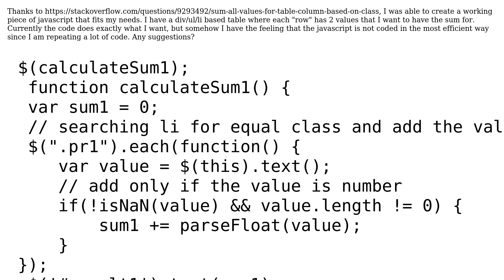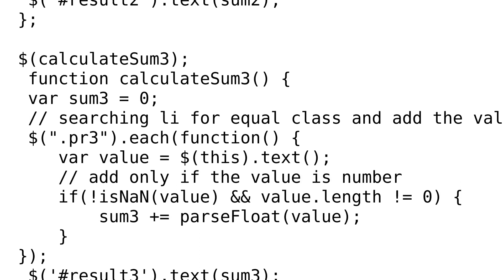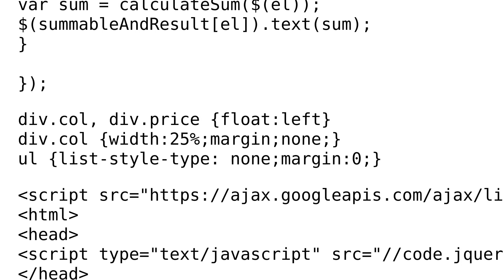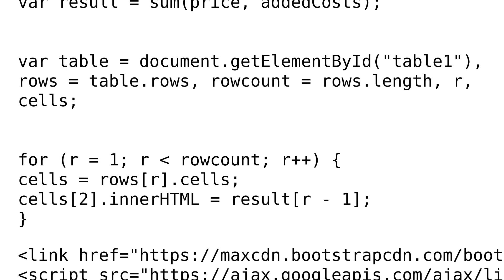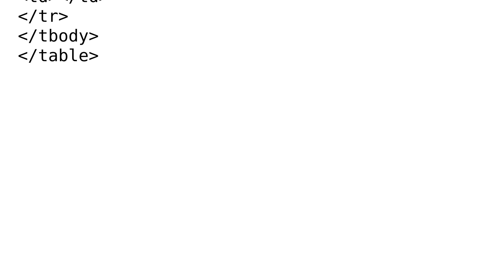Code Review: jQuery functions to add corresponding entries of lists (2 Solutions!!)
Code Review: jQuery functions to add corresponding entries of lists

With thanks & praise to God, and with thanks to the many people who have made this project possible! | Content (except music & images) licensed under CC BY-SA | Music | Images & others | With thanks to user Tolani user Mario Santini user Louis and the Stack Exchange Network Trademarks are property of their respective owners. You are responsible for your own actions.